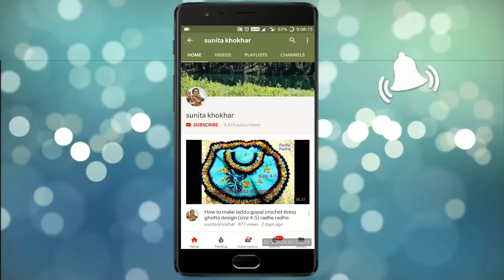कान्हा जी का कम ठण्ड के लिए AC knitting Blanket very easy